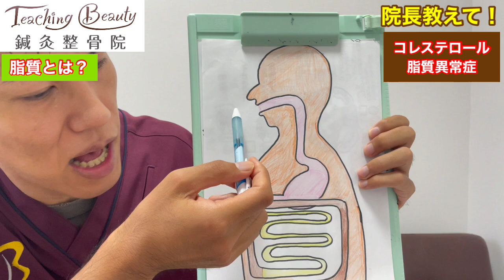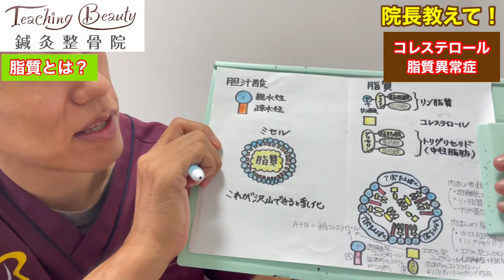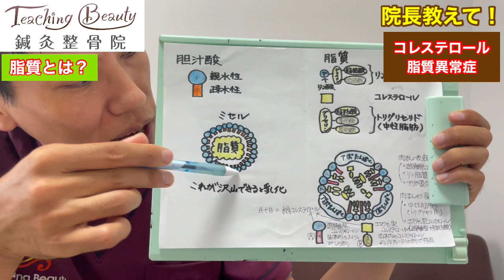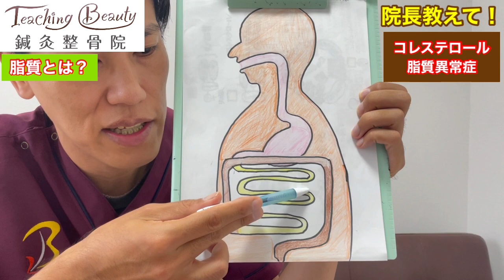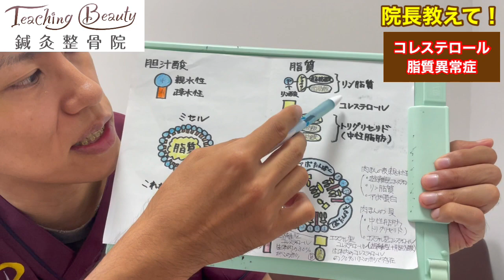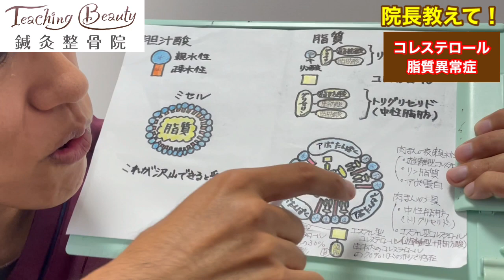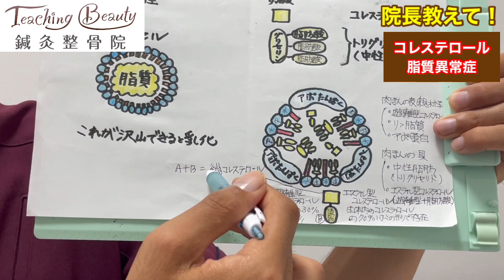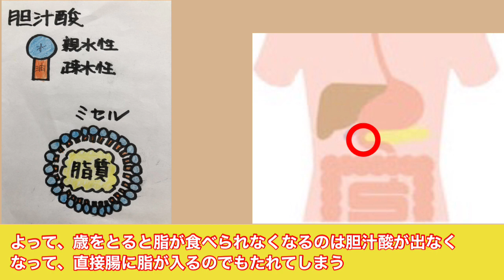【脂質異常症】悪玉コレステロールを下げる方法、悪玉はこれでみるみる下がる！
本日の院長教えてはコレステロールです。
今回は悪玉コレステロールと言われるLDLコレステロール、善玉コレステロールと言われるHDLコレステロール、食事から摂る脂質の働き、中性脂肪、脂質異常症（高脂血症）についてわかりやすく解説をしていきたいと思います。
きっと、健康診断で異常値が出ていないあなたもお役に立てる情報が沢山含まれていて、体の事が良く分かるようになると思いますので、最後までご覧くださいね。
病気を知るには、自分の体のメカニズムがどうなっているかを知る事が重要です。
そうすることにより病気の予防になるのです。
病気になってから調べるよりも、病気にならないためにはどうしたら良いかが大切なんです。
では、早速、コレステロールと聞くと、動脈硬化や心筋梗塞になって体に悪いというイメージを持っている方も多いのではないでしょうか？
ですが、コレステロールは、血管壁の構成材料になったり、細胞の皮膚の役割をする細胞膜を作る際に必要だったり、ステロイドホルモンの合成に関係します。また、ステロイドホルモンは副腎皮質ホルモンと性ホルモン（男性ホルモン、女性ホルモン）を指します。その他にも、油を分解するのに必要な胆汁酸の原料にもなります。
つまり、コレステロールは血管壁、細胞膜、ステロイドホルモン（副腎皮質ホルモン、性ホルモン）、胆汁酸の原材料ということになります。
これらから分かるようにコレステロールは必要不可欠であることがわかると思います。
しかし、コレステロールが増えすぎてしまうと、血管の内側にへばり付き、しかも分解されにくいので血管の動脈硬化を起こし、さらには心筋梗塞などの血管の狭窄を起こしてしまうのです。
また、コレステロールが減少すると血管が弱くなったり、免疫力が低下してしまうこともわかっています。
また、食事でコレステロールを取り過ぎると、コレステロール値が上がると思っている方も多いのですが、2015年にコレステロールの摂取量が血中コレステロールに直接影響する科学的根拠が見当たらないということが分かりました。
コレステロールは生まれてから徐々に高くなり、男性は４０代で最も高くなります。その後、徐々に減少していきますが、女性は閉経後に急速に増加するため、６０代で最も高くなりその後、徐々に減少していきます。
女性は女性ホルモンであるエストロゲンがLDL悪玉コレステロールを正常に保つ働きがあるのです。
閉経になるとエストロゲンが減少するため、LDL悪玉コレステロールを正常に保てなくなりLDL悪玉コレステロールが60代でピークになるのです。

コレステロールが先天的理由やどうしても下がらない。という方はご相談下さい。
動脈硬化は動画内でも紹介しているように様々な病気の誘因になってしまうのです。

東京都世田谷区　田園都市線『桜新町駅』徒歩1分
【TeachingBeauty鍼灸整骨院・整体院】
過敏性腸症候群の当院での施術については

【動画の目次】
00:00 コレステロールの概要
8:24 脂質とは？
21:40 LDL、HDLとは？
27:45 中性脂肪(トリグリセリド)とは？
28:40 高脂血症とは？
32:30治療法(西洋医学、東洋医学)
35:06 予防法
42:23 まとめ

院長プロフィール
柔道整復師教務主任、柔道整復師国家試験実技審査員、鍼灸師按摩マッサージ師教員、カイロプラクティック教員、視能訓練士科講師、看護科講師、介護士科講師

NHK『ひるとく』にて３年間レギュラー出演をし、昼の番組と夜のニュースの時間に『今日のツボ』を毎週3年間ご紹介しておりました。
その他にも、TBSの『ジョブチューン』やテレビ東京の『しあわせ買取隊』など多数のテレビ出演をしております。

大学、専門学校での教師歴20年の実績を生かし国家試験対策予備校を運営。
柔道整復師、鍼灸師、按摩マッサージ師、看護師、理学療法士などの医療系学生のための国家試験対策予備校も運営管理しております。

脂質異常症でお困りの方はご相談下さい。

是非、参考になったと思ったら『グット』ボタンを押してください。
また、些細な質問でも何でもいいのでコメント頂けると助かりますのでよろしくお願いします。
いつも動画をご覧いただき誠にありがとうございます。
これからも皆様の健康に役立つ動画をアップしていきますのでご期待ください。

当院に体のことを相談したい、健康で長生きしたいという方は当院までご相談ください。
お金より健康が大切ですよ！

東京世田谷区「難病」専門　TeachingBeauty鍼灸整骨院
営業時間:9：00～19：00
定休日：水、木(午前)、日、祝
住所：東京都世田谷区新町3-21-1さくらウェルガーデン3F